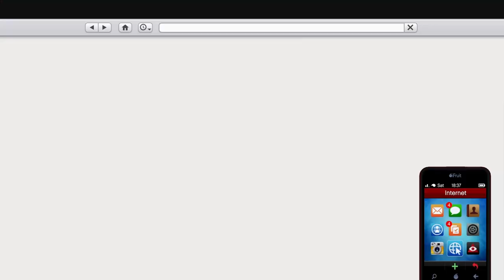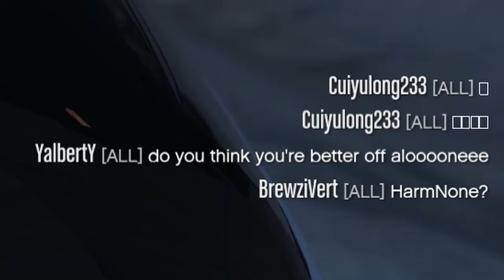I Pretended To Hate My Life (I Became A Griefer) In GTA Online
Today I pretend that I hate my real life existence so I take it out on the innocents and low levels of GTA Online.

This is surely going to piss off a lot of people lol.

Dr Disrespect - Alleyways

SOCOM Combined Assault - Loadout Theme

Dr Disrespect - Red Skies